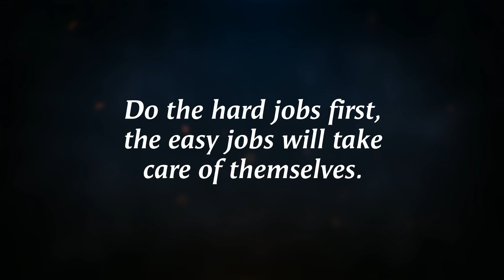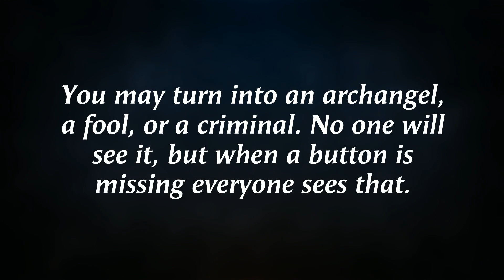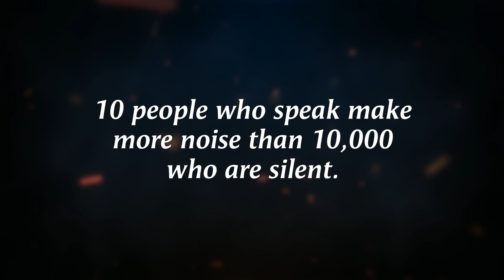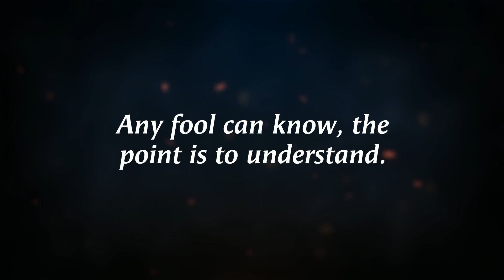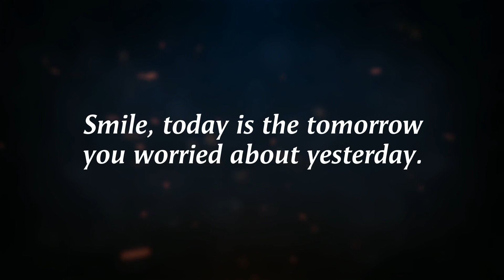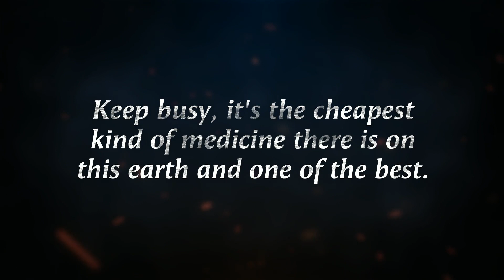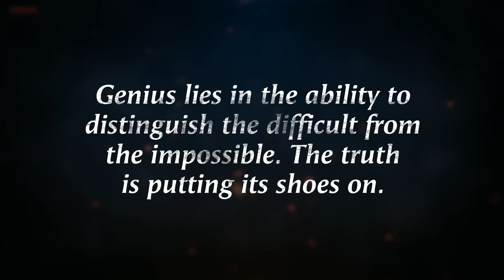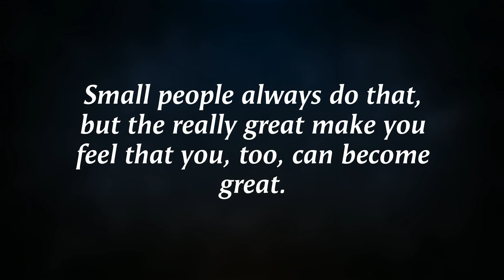The Dark Secrets Behind Famous Quotes | Inpirational Quotes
The Greatest Quotes Of All Time
The Dark Secrets Behind Famous Quotes

This video contains the best quotes and wisdom from one of the greatest philosophers in history, ( Name ) Wise quotes worth listening to and knowing. Whether you are a philosophy enthusiast or just interested in ancient wisdom, this video of quotes from the ancient philosopher ( Name ) is a must see!

These are vivid sayings and quotes from ( Name ). The best quotes and aphorisms of the ancient philosopher ( Name ), which will make you think about many things in life. Quotes from the life of the great man ( Name ) are definitely worth your time. Quotes that change lives for the better

When creating these videos, I use free images and videos, the owner of The Wisdom, edit them with Adobe Premiere Pro to create new sound and visual variations and effects. All videos on my channel are made by me (The Wisdom) in Adobe Premiere Pro, Adobe After Effects and Filmora. Videos are created in such a way that the viewer hears and sees new UNIQUE content. It takes me 5 hours to create one such video. Each video has a unique idea and plot that you have not seen yet, they are unique.

I hope you liked these wise words and life quotes with the meaning of the ancient philosopher ( Name ), leave your comments which quotes, sayings and aphorisms you liked!

(The Wisdom)
the wisdom

Dark Secrets Behind Quotes
motivational speech
motivational video
motivational quotes
inspirational quotes
centuries of wisdom
success quotes
positive quotes
deep quotes
inspirational Quotes